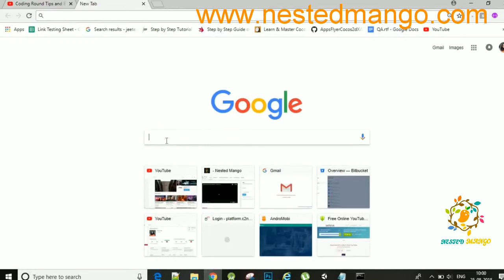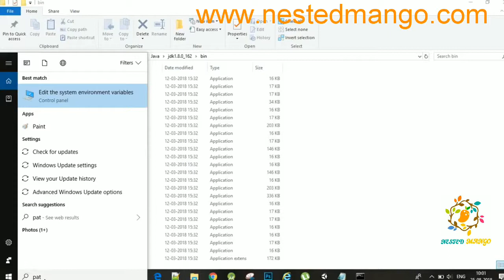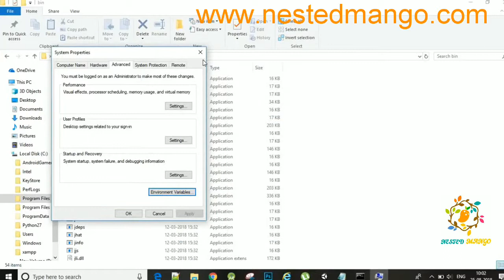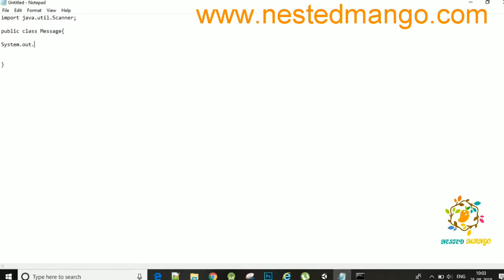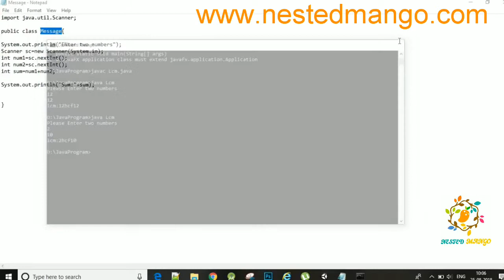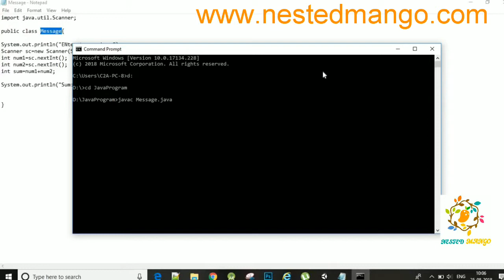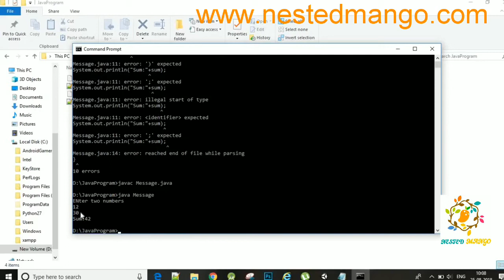How to run Java Program on CMD(command Prompt) with Notepad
How to run Java Program on CMD(command Prompt) with Notepad . it's best practice for students to prepare for Campus placement.

Popular Playlist On Nested Mango

Magic Valley (Waichin) Malana Himalay Pradesh Trip

Version Control with Unity IDE:BitBucket

Version Control with Android Studio:GitHub

VR( Virtual Reality) Shinecon ,The Virtual Reality Glass
BenQ Zowie Gaming LED Monitor
JBL GO2 (Waterproof) Bluetooth Speaker
Best Power Bank in 1K on Amazon
Flipkart SmartBuy Rich Bas Earphone